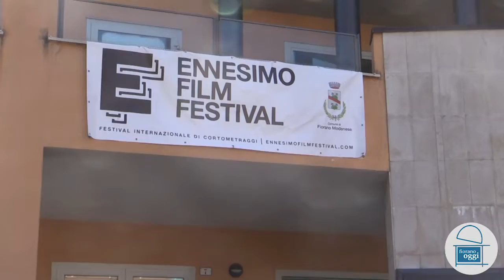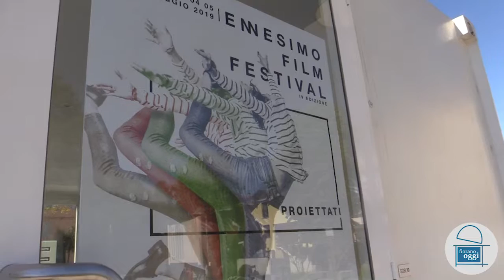Fiorano Oggi Tg - 3 maggio 2019